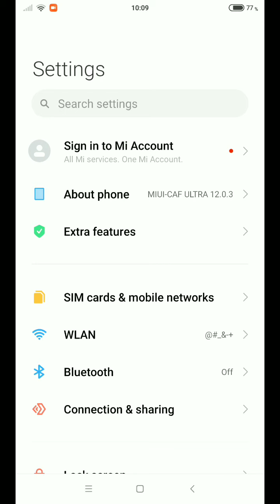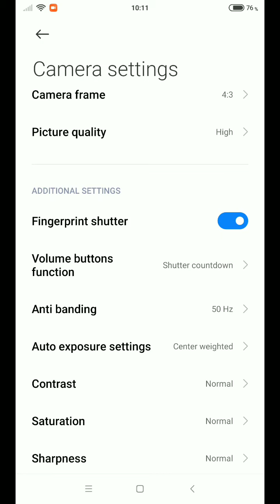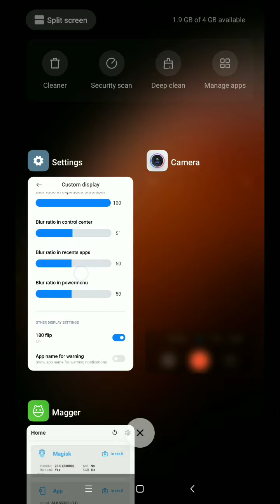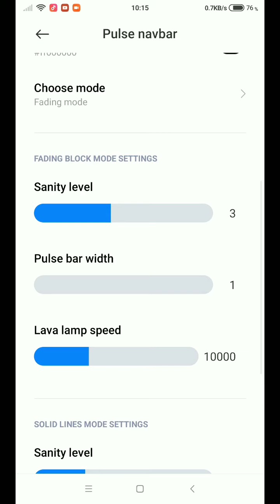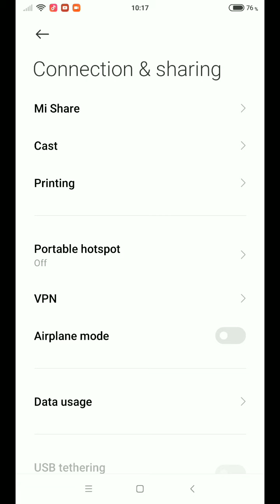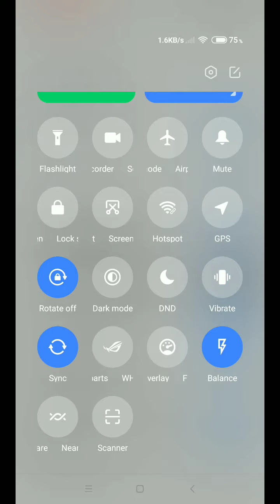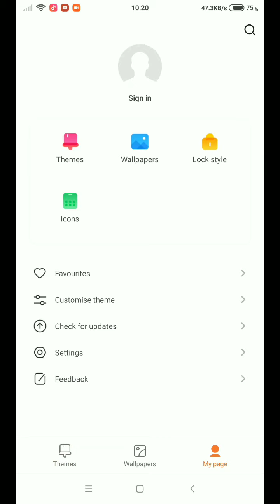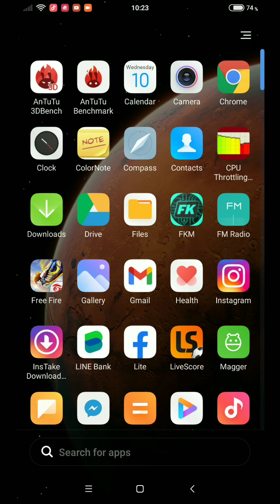MIUI CAF ULTRA 12.0.3 STABLE for WHYRED (Redmi Note 5 Pro/Ai) Android 9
Sulit nyari minusnya, menurutku ini udah paling perfect untuk saat ini.
Apa alasannya? Simak aja 😉

✓PERTANYAAN YG TIDAK DIBALAS, BERARTI SUDAH TERJAWAB DI VIDIO

✓SILAHKAN BACA DESKRIPSI & KOMENTAR, SIAPA TAU ADA SESUATU YANG KAMU CARI

Device: Redmi Note 5 (Whyred) & Redmi Note 7 (Lavender)
Ram: 4/64 GB
Rom favorite: MIUI Hellas
Kernel: Mystic & Deagle
Modul: jarang pake 🤭